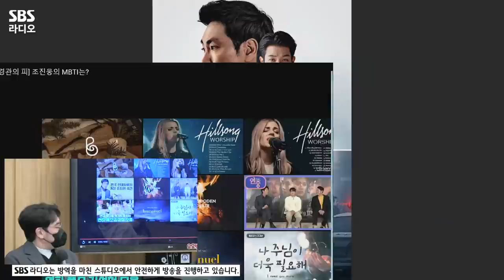[FULL] 🩸영화 〈경관의 피〉 식구들 총출동👮‍♂️ 조진웅, 최우식, 박희순, 권율, 박명훈 보는 라디오 | 두시탈출 컬투쇼 | 220105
대한민국을 들썩이게 하는 핫배우들 출동! 🔥배우 조진웅, 최우식, 박희순, 권율, 박명훈🔥
다섯 배우가 함께한 2022년 최고의 기대작! 영화 〈경관의 피〉가 오늘 개봉했는데요🎬
유쾌했던 오늘 분위기만큼 영화도 잘 될 것 같은 느낌적인 느낌☀️
재치만점 멘트에 떠들썩했던 조진웅, 최우식, 박희순, 권율, 박명훈 보는 라디오 풀버전 공개😉

*2022년 1월 5일* 방송중